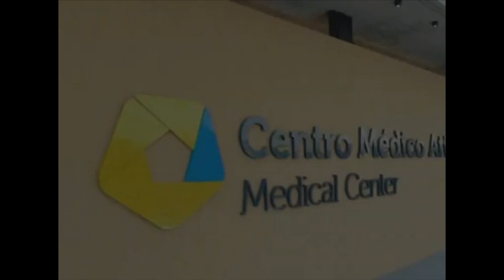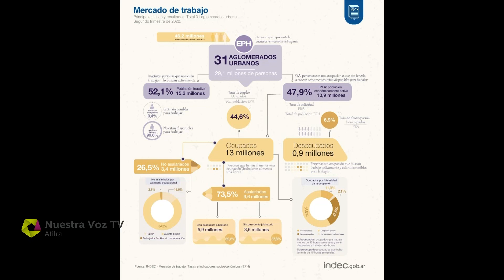Nuestra Voz TV Jueves 06 10 2022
Entrevistas a Julián Blejmar (economista) y Julieta Waisgold (politóloga). Y también: Comunicado del Consejo Directivo Nacional por SanCor.